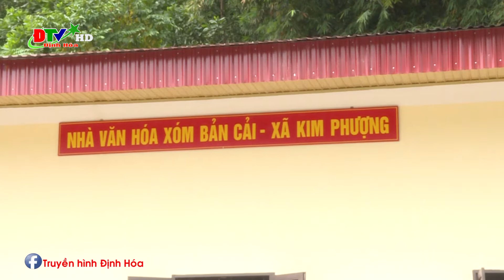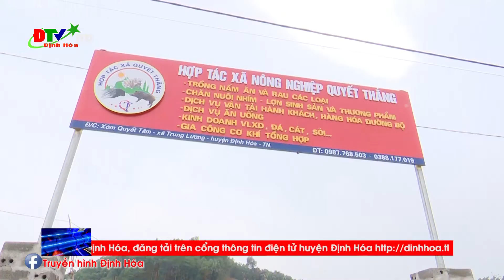Hạ tầng nông thôn mới tiếp tục được củng cố